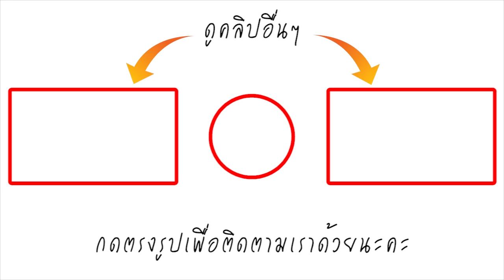หนุ่มลาว ดราม่าหนัก! หลัง สื่อลาว รายงานข่าวล่าช้า ต้องหวังพึ่งข่าวจากสื่อไทย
จากกรณี เขื่อนแตก ที่ทางตอนใต้ของ สาธารณรัฐประชาชนลาว กับกรณีที่เขื่อนเซเปียน - เซน้ำน้อย เกิดแตก ทำให้มวลน้ำมหาศาลทะลักเข้าท่วมเมืองซะหนามไซ มีชาวบ้านสูญหายจำนวนมาก ตั้งแต่เมื่อวันที่ 23 ก.ค. ที่ผ่านมา ซึ่งถือว่าเป็นสถานการณ์วิกฤษระดับประเทศ ทางด้านของเป็นเทศไทยจึงรีบช่วยเหลือจากกำลังจากทุกฝ่าย ทุกภาคส่วน ลงพื้นที่อย่างเร่งด่วนเพื่อช่วยพี่น้องชาวลาวทางตอนใต้ทุกคนให้ปลอดภัย สื่อไทยทุกสำนักลงข่าว เขื่อนแตกของประเทศสปป.ลาว ทุกสื่อ แต่กับไม่เห็นสื่อทางสปป.ลาวเคลื่อนไหว ออกสื่อแต่ข่าวดารา กับโฆษณา แต่ไม่มีติดตามข่าวน้ำท่วมเลย คนไทยทุกคนข้อเป็นกำลังใจให้ทุกคนปลอดภัยนะครับ สู้ๆนะครับพี่น้องลาว